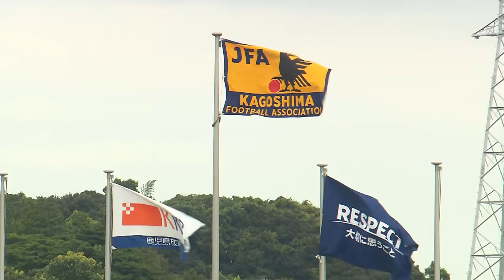遠藤 彰弘さんが選ぶシーン３選！KICK OFF! KAGOSHIMA 2022年10月30日放送回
鹿児島放送で毎週日曜日朝10時から放送中
この番組では、鹿児島のＪ３チーム・鹿児島ユナイテッドFCの最新情報や、県内のサッカーにまつわる様々な情報を紹介していきます。
今回の解説は遠藤 彰弘さん！
鹿児島実業～横浜Ｆ・マリノス～ヴィッセル神戸でプレー
アトランタ五輪日本代表でありジュビロ磐田・遠藤 保仁選手の兄
■ユナイテッド情報
・Ｊ２昇格圏内再浮上に向けて挑んだ福島ユナイテッドFC戦の遠藤さん解説
・次節：愛媛FCの見どころ情報